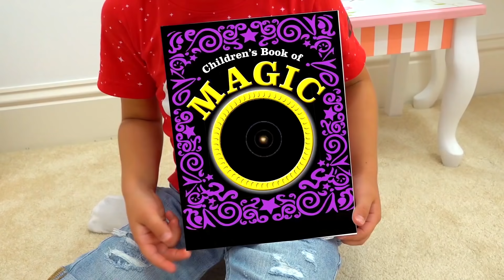Diana y su Cuento de la Bella Durmiente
El cuento de la Bella Durmiente por Diana y Roma. Diana se convierte en la Bella Durmiente. Roma quiere jugar con su hermana y es busca una manera de despertarla.